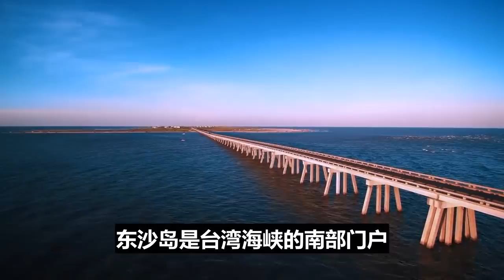中国释放重磅信号，再无九二共识，台独震动，蔡英文当场失态，台海迎来巨变